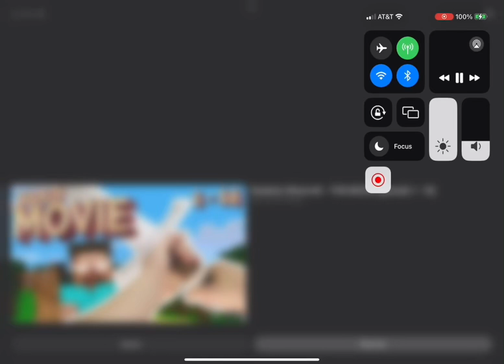Skibidi toilet 68 part 2 all tv man voice lines (but you can hear them better)